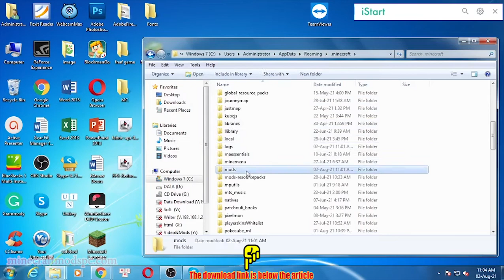FPS Reducer Mod 1.16.5/1.15.2/1.12.2 & How To Download and Install for Minecraft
FPS Reducer Mod 1.16.5/1.15.2/1.12.2. This video shows you how to download and install FPS Reducer Mod for Minecraft.
Feature:
Reduce FPS automatically under the following conditions.
      - No user operation for the specified time.
      - The game window is inactive or minimized.
Suppress sound volume if the game window is inactive or minimized.
Display the current FPS on the screen edge.
How to install FPS Reducer Mod:
On mac open finder, hold down ALT and click Go then Library in the top menu bar. Open the folder Application Support and Install FPS Reducer Mod for Minecraft.